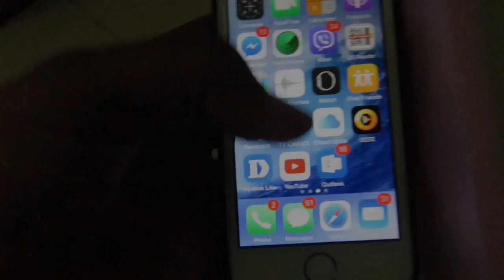how to make a smart phone projector with a shoe box in 4 minutes (Tutorial)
Guys did you know that you could turn a simple old shoe box into a smart phone projector and make our own home a theater. well yes it is possible but what you have to just do is follow the steps shown in the video exactly and enjoy your favorite HD films like never below .. if you liked this video perhaps you will like some of our other videos so go a head and like this video and subscribe us. youtube